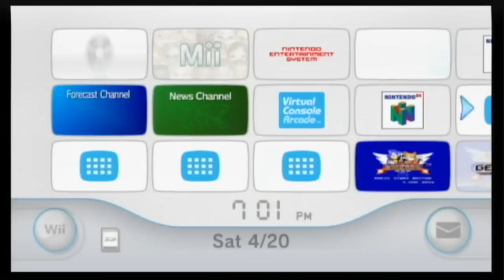Paper Mario : Part 31 (Lets Play)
The Wiiviewer finds his way to a snowy world and gets rapped up in a murder mystery.